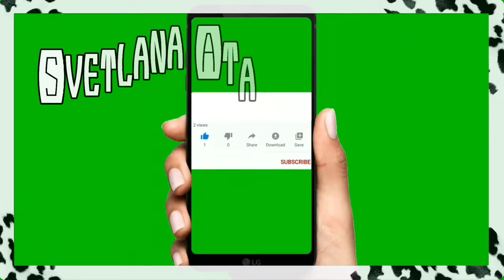Надо срочно исправлять свои ошибки! А то свое счастье прозеваю!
Сегодня побила утренний рекорд.
Как мало надо мужу для счастья!
Надо срочно исправлять свои ошибки!
Сарма на ужин.
Как заморозить сарму?
Обнаружила пломбир в Карфуре.
Танцы на зумбе.